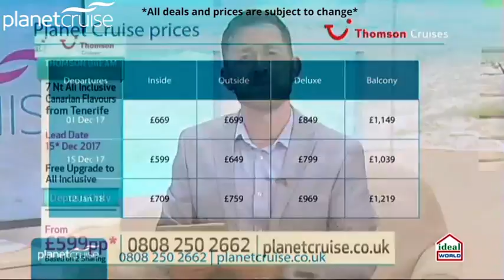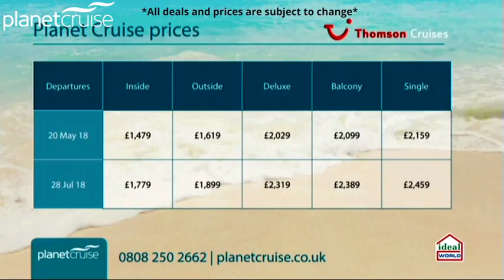Thomson Takeover Featuring TUI Discovery 1 & 2 and TUI Explorer | Planet Cruise TV Show 23/05/2017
Catch-up with the Planet Cruise TV Show from Tuesday 24/05/2017 featuring a Thomson Takeover special:

Thomson Dream : All-Inclusive Canarian Flavours - 03:59

Thomson Spirit : Classical Greece - 11:57

TUI Discovery : All-Inclusive Tropical Horizons - 20:26

TUI Discovery : All-Inclusive Baltic Discovery - 29:33

TUI Explorer : All-Inclusive Highlights of the Mediterranean - 38:02

TUI Discovery 2 : All-Inclusive Cuban Fusion & Pride of Panama - 43:45